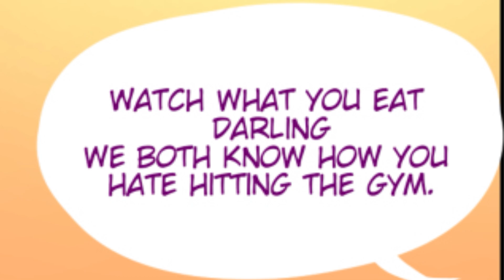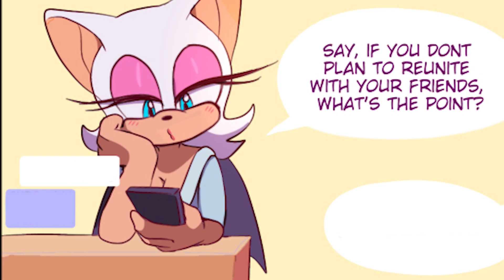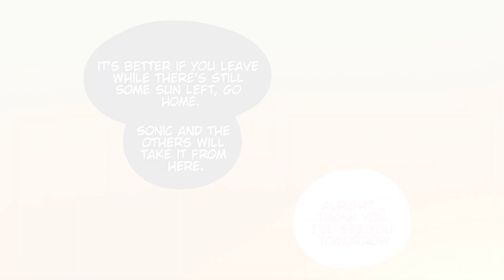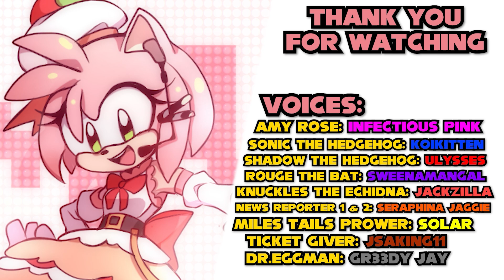IDOL✮AMY! AU VOLUME 1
From girl with a dream to the girl of your dreams! Here is the entirety of Volume 1 of Idol Amy! Hope you enjoy!

Original Comic by: @kumo646

artist - @prodchibi

Voices
Sonic the hedgehog - @KoiKittenVA
Amy Rose - @InfectiousPink
Shadow The Hedgehog - @WeebNeetofTheEast
Miles "Tails" Prower - @SolariaNightsOfficial
Knuckles the Echidna - @JackRossVA
Ticket Giver -  @jsaking1115
Rouge the bat - sweenamangal on casting call club
News Reporter 1 & 2 -  @SeraphinaJaggie \
Dr. Eggman - Gr33dy Jay